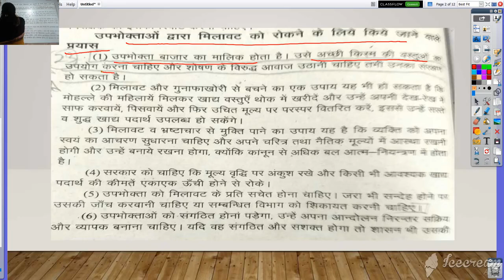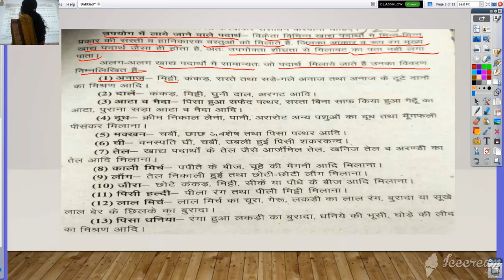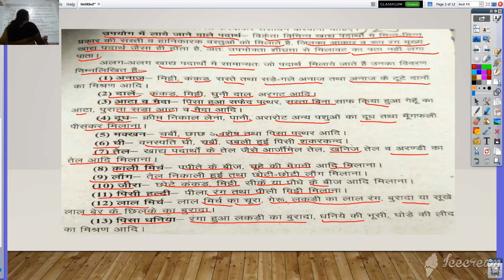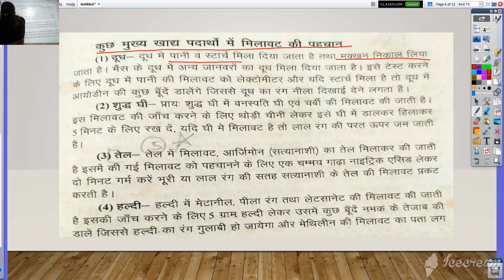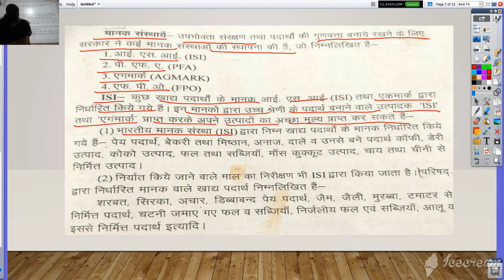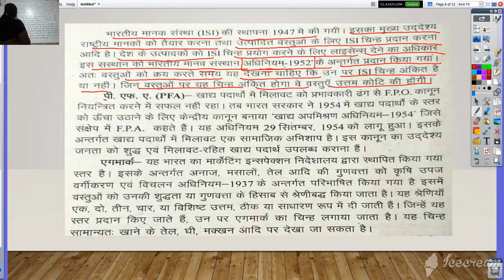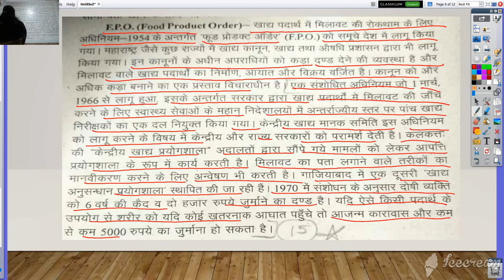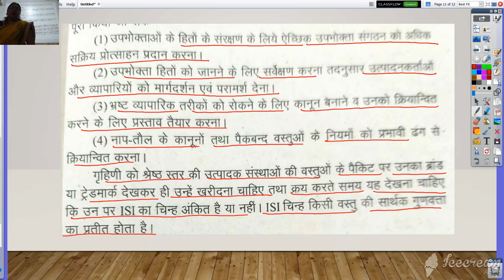कक्षा १२ वी गृह विज्ञान इकाई ७ अ खाद्य पदार्थो में मिलावट